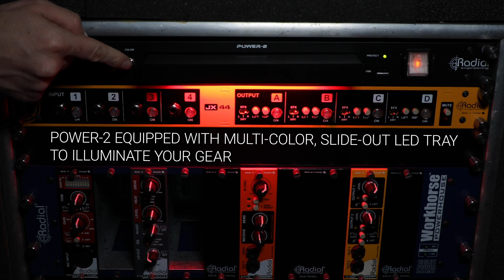Radial Engineering Power 1/Power 2 AC Power Filters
New from Radial Engineering, the rugged 1U Power 1 and Power 2 provide surge suppression and RF filtering to one front- and eight rear-panel AC outlets, along with a front-panel USB charging port. High-quality MOVs (Metal-Oxide Varistors) add protection against AC spikes and five of the outlets are spaced to accommodate wide “wall wart” type supplies. The Power 1 is $99/street. The Power 2 ($179 street) is similar, but adds a slide-out LED lighting tray with multi-color and dimmer controls to illuminate your rack.